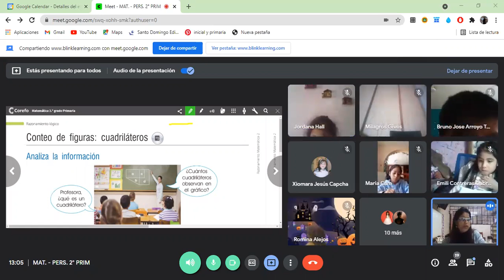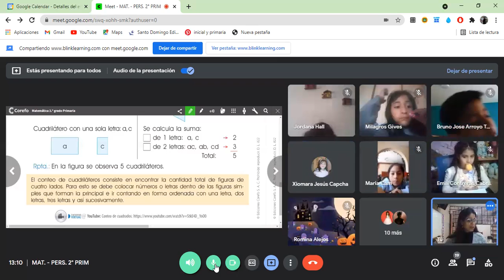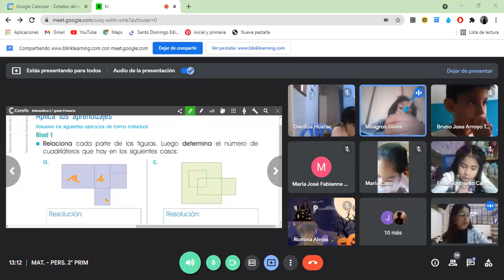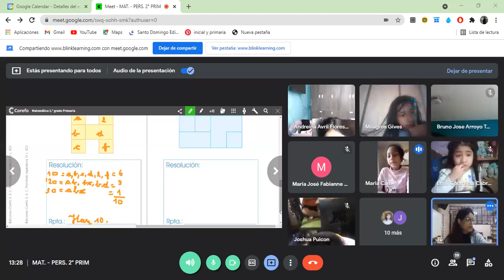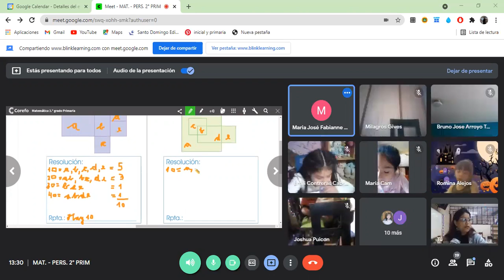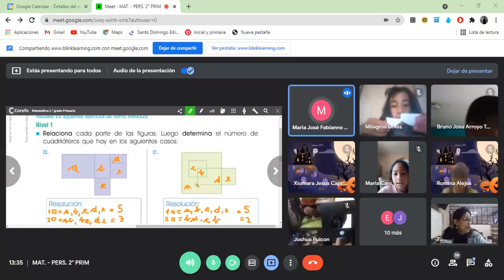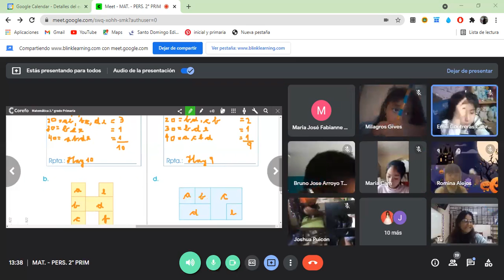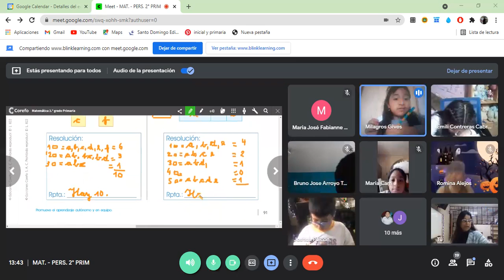CONTEO DE FIGURAS CUADRILÁTEROS MAT 2°GRADO